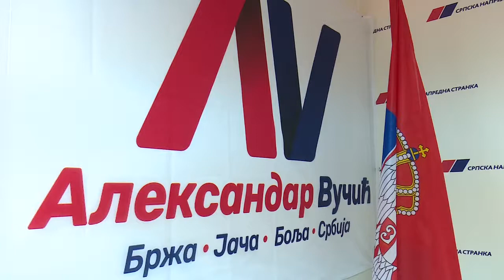SNS Šabac - konferencija za novinare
Predstavnici Srpske napredne stranke u Sapcu na konferenciji za novinare postavili su pitanje gradonacelniku Sapca, Nebojsi Zelenovicu zasto javnost nije obavestena o podnosenju ostavke nacelnika Gradske uprave, Jovana Nedeljkovica, kao i ko ce biti izabran na ovu funkciju. Takodje, jos uvek nisu poznati tacni razlozi za otpustanje cetiri lekara u sabackom Domu zdravlja koji su potpisali ugovor o radnom angazovanju do kraja ove godine na projektu za koji je iz budzeta opredeljeno 40 miliona dinara.